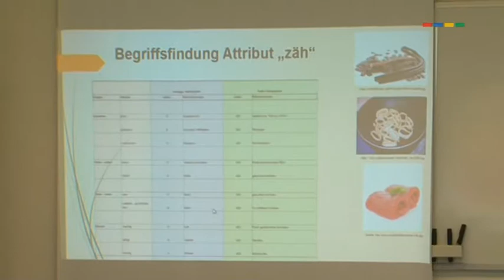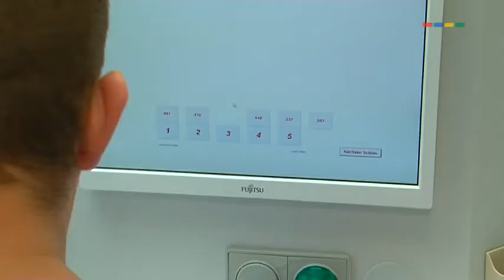Haltbarkeit durch Hopfen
Sinnestests im Sensoriklabor